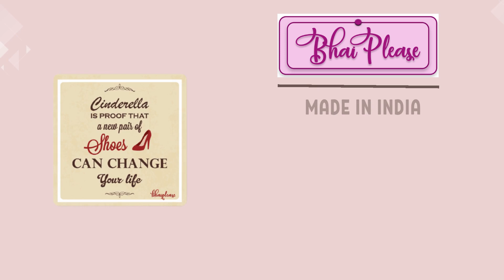Cindrella is a proof that new pairs of shoes can change your life wooden fridge magnet